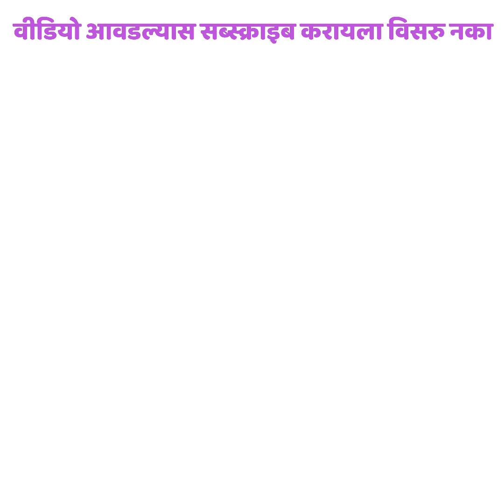टाकाऊ सुतळी पासून डोअर मॅट बनवा ! Marathi Crafts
आज आपण टाकाऊ सुतळी पासून डोअर मॅट बनवा !

आवश्यक सामग्री -
१ टाकाऊ सुतळी
२ जाड दोरा
३ सुई दोरा